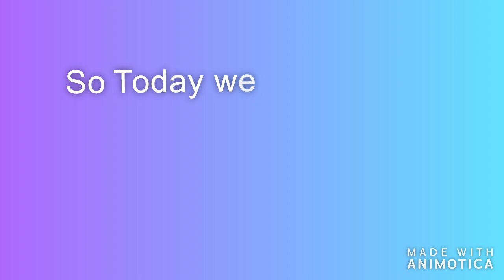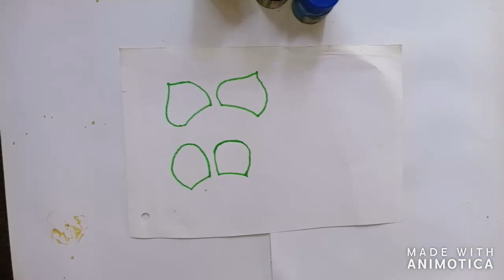How to make Best from Waste | Tom & Jerry | Cartoons